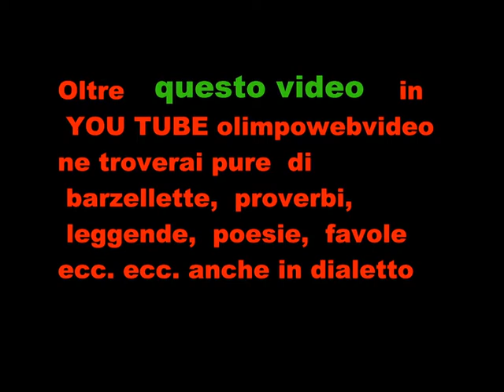Bagnatica festa della terza Età - Gruppo le donne dell'era e i musici file 204 10 ° Video.wmv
QUNATIPALAZZI ALTI